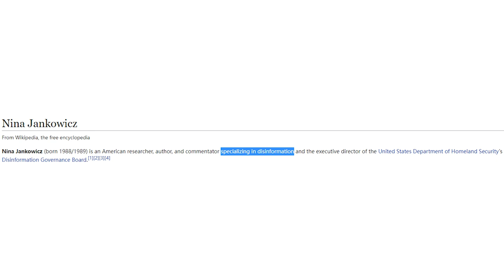美國政府成立“真理部” ，進一步管控言論自由 | 迷你快報